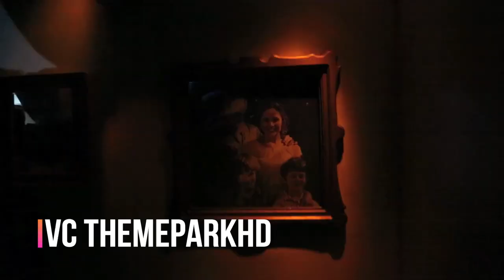HHN Memories 2013